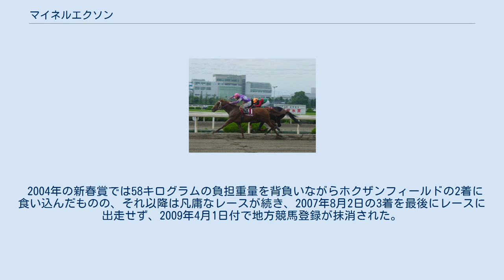マイネルエクソン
マイネルエクソンは日本の競走馬。
 マイネル軍団で知られる岡田繁幸の相馬眼に適い、2001年キーンランド社ジュライセールにて55万ドルで落札。
ラフィアンターフマンクラブでの募集時に岡田は「朝日杯を楽勝したら欧州へ持っていく」「国内で賞金を獲得したほうが良いとお考えなら出資を見送っていただきたい」「将来もめたくない」と自信あふれるコメントを残していた。
募集金額も1口35万円（400口）と、比較的良心的な価格で提供しているラフィアンにしてはかなりの高額だった。
 しかし、中央競馬でのデビュー戦となった札幌の新馬戦は単勝5番人気で11着。
折り返しの未勝利戦も7着。
1番人気に推された福島の未勝利でも惨敗するなど、8戦未勝利のまま日本中央競馬会 (JRA) の登録が抹消され、地方競馬に移籍した。
 西脇・寺嶋正勝厩舎への移籍緒戦の条件戦で初勝利を挙げるとJRA未勝利との指定交流競走でも勝利を挙げ、3冠最後の菊水賞は圧倒的人気のシンドバッドを差し切って重賞初制覇。
暮れの園田金盃も永島太郎の好リードに導かれ、インターレジェンダ、ロードバクシンの2強を封じた。
 2004年の新春賞では58キログラムの負担重量を背負いながらホクザンフィールドの2着に食い込んだものの、それ以降は凡庸なレースが続き、2007年8月2日の3着を最後にレースに出走せず、2009年4月1日付で地方競馬登録が抹消された。